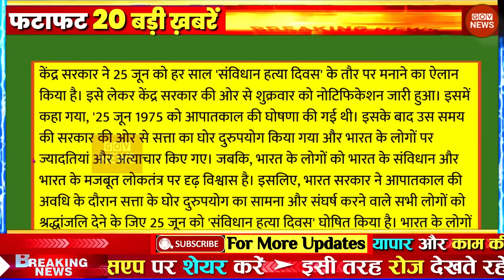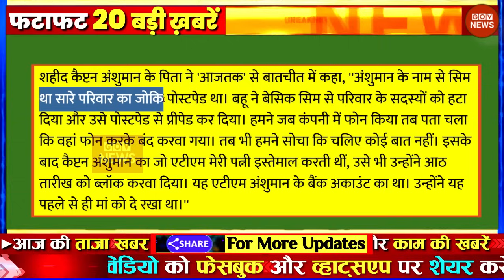Aaj ki taaja news gov live news Aajtak live Fatafat news govnews PM Modi, UP, SBI, Bihar, Delhi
Latest News: Aaj Ki Taaza Khabar ● आज की बड़ी खबरें | 20 July 2024 aaj ki taaja khabar | news18 live | aaj ka taaja khabar | आज की ताजा खबर | live news | news18 india live | news live | aaj ke taaja khabar | hindi hews | latest news | news in hindi | hindi samachar | hindi khabar | news18 aaj ka samachar

आज 20 जुलाई 2024 के मुख्य समाचार बड़ी खबरें, PM Modi, UP, SBI, Bihar, Delhi

aaj ka taaja khabar: buy health insurance online news, 20 जुलाई 2024 की बड़ी खबरें और मुख्य समाचार

20 जुलाई 2024 आज ताजा खबर, car insurance, Today Latest Morning News in Hindi, हिंदी समाचार, हिंदी न्यूज़, आज की ताजा न्यूज़, आज का ताजा समाचार

aaj ki taaja khabar: bike insurence news today, 20 जुलाई, 2024 की बड़ी खबरें और मुख्य समाचार

GOV News 20 July ki badi news in youtube, 20 July ki taja khabar YouTube par, maxlife insurance top headlines of the day

20 tarikh ke samachar ● 20 tarikh ka news ● fatafat news ● mosam vibhag news ● today weather news ● travel insurance online news | weather news today ● mosam ki jankari ● Aaj ki taja news

Today Breaking News! आज 20 जुलाई 2024 के मुख्य समाचार बड़ी खबरें ● PM Modi ● SBI ● Bihar ● Delhi ● car insurance quotes ● nse india ● stock market today ● nse india ● aaj ki taaja khabren

Hindi News Live: देश-दुनिया की इस वक्त की 50 बड़ी खबरें I 20 Minute 50 News I Top 50 I July 20, 2024

Today Breaking News 20 July 2024 आज के मुख्य समाचार बड़ी खबरें | nifty smallcap 200 latest news | Weather News

Aaj ki news - DLS News, health insurance news 20 July ki news aaj ki badi khabre Live DLS news Today News bulletin.

20 July 2024 Up News Uttar Pradesh Ki Taja Khabar Mukhya Samachar CM Yogi Samachar Clean News UP

news ● travel insurance ● mausam samachar ● dls news ● taja khabar ● aaj ka taja samachar ● home loan ● adani enterprises share price ● aaj ki taaja khabren ● bank nifty ● 20 July 2024 ● health insurance ● fatafat news ● aaj tak ● 20 July 2024 news ● adani green price ● 20 जुलाई● आज 20 जुलाई 2024 के मुख्य समाचार ● clean news mp ● बड़ी खबरें ● aaj ki news ● zee news ● top 50 news ● gov news ● today news ● today breaking news ● dls bhai ● aaj ke mukhya samachar • 20 July 2024 news